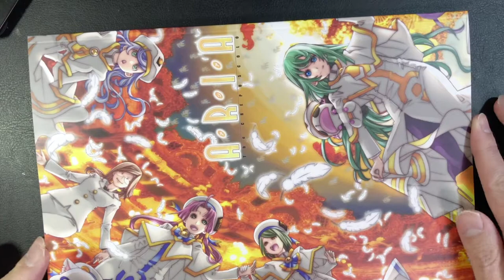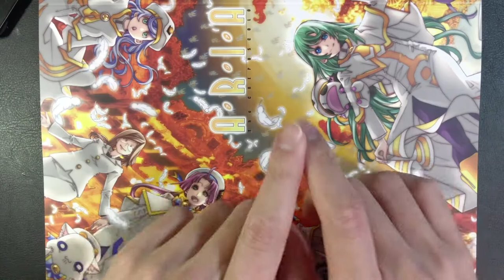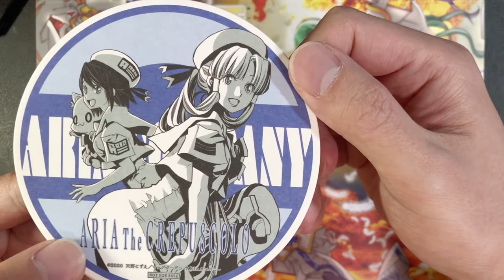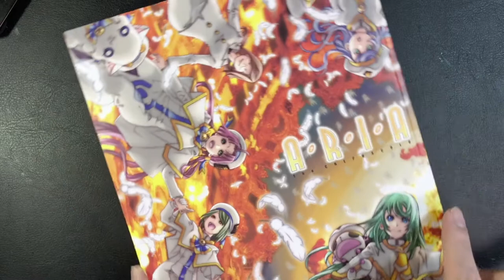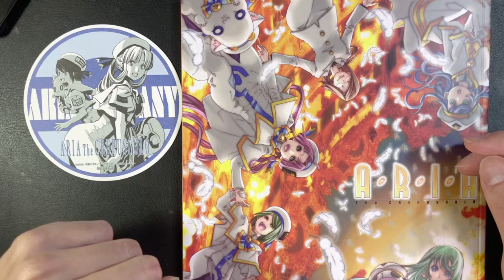VLOG:311_ARIA The CREPUSCOLO感想